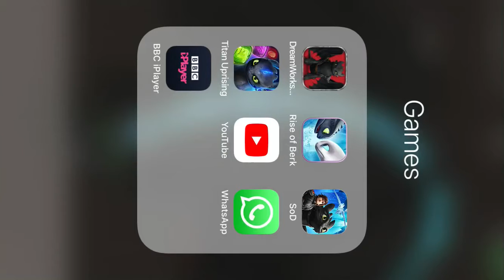SoD random dragon video